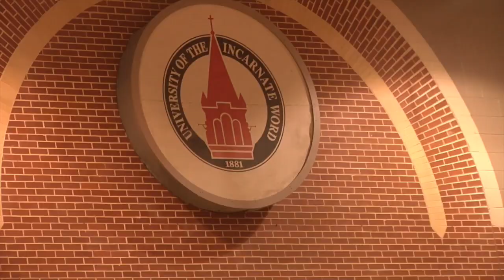Warriors- A Look into UIW Athletics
Take a look into the action that the UIW Athletics have to offer.